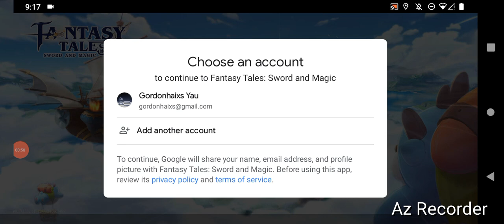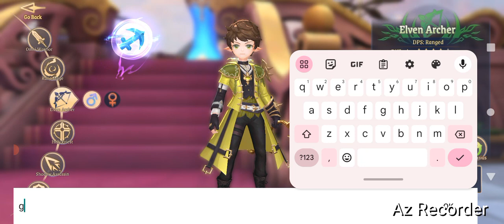Nintendo Of America: Sword/Magic, By GordonHai (^_^) !